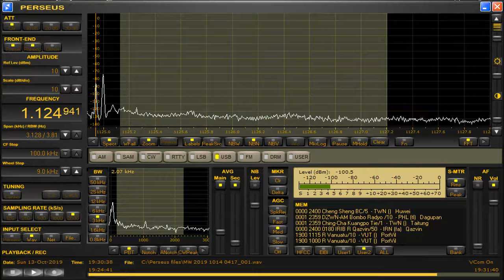1124 94 kHz Iran presumed Oct 13,2019 1930 UTC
Delta FLAG Null : South
Almost summit of 1000 m mountain